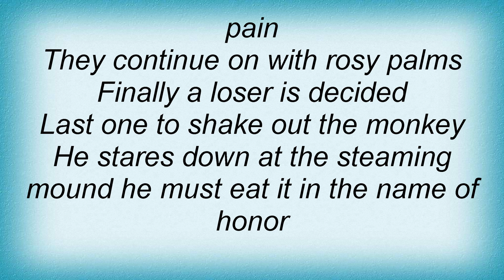Skinless - Scum Cookie Lyrics